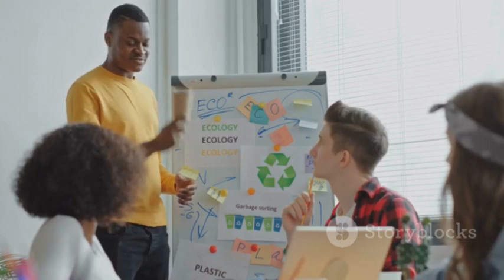What's REALLY Happening Under the Great Lakes Right Now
The Great Lakes are experiencing unpredictable water levels, vanishing ice cover, and shifting groundwater patterns, signaling deep environmental disruption. Climate volatility and emerging tectonic influences are challenging old models of stability. Meanwhile, a surge in water tech investment is transforming former industrial towns into innovation hubs. Cross-border tensions and ecological concerns are rising as the freshwater future becomes a contested geopolitical frontier.

🧭 1. Introduction: The Great Lakes at a Crossroads
🌊 2. Environmental Anomalies: A Climate Refuge Under Stress
🧊 3. Vanishing Ice Cover & Accelerated Evaporation
📉 4. Groundwater, Geology, and Subsurface Mysteries
💧 5. The Water Tech Gold Rush: Opportunity or Exploitation?
🛰 6. Monitoring Revolution: The Shipwreck Sentinels
⚖️ 7. Geopolitical Tensions: U.S.–Canada Divide
🔥 8. Climate Volatility: A New Normal?
🏭 9. Cities in Transition: Industrial Decline Meets High-Tech Dreams
🇨🇦 10. Thunder Bay: A Model of Cooperative Innovation
🛢 11. Line 5 Redux: The Symbolic Battle for the Basin
🔮 12. Conclusion: The Great Lakes as Dynamic Agents of Change
💭 Takeaway Themes
Theme Implication
Water Volatility- Undermines stability in agriculture, industry, and policy.
Climate Refuge Myth- Being challenged by rapid environmental shifts.
Water Tech Boom- Could spark economic revival—or repeat extractive mistakes.
US–Canada Relations Cooperation is faltering under political and legal tensions.
Indigenous Leadership Plays a critical role in stewardship and innovation.
Data + Ecology New sensors and AI may offer unprecedented insight—but can’t replace urgent political will.

Chapters:
00:00:00-The Shifting Shores of a Freshwater Sea
00:02:31-When Seasons Lose Their Way
00:04:50-The Vanishing Ice and Vulnerable Coasts
00:07:03-Groundwater's Hidden Hand
00:07:51-The Rise of Water Tech and Smart Lakes
00:08:46-The Price of Water's Future
00:09:29-Pipelines, Politics, and Shared Waters
00:10:11-Uncertainty for Farms, Ships, and Cities
00:10:58-Thunder Bay's Model and the Path Ahead

About the Channel:

Beyond the Boundaries delivers educational and engaging mini-documentary style videos in English, designed for curious and inquisitive minds.
We provide unique perspectives on a wide range of topics including History, Geopolitics, Mysteries, Finance, Entrepreneurship, Self-Improvement, and much more.